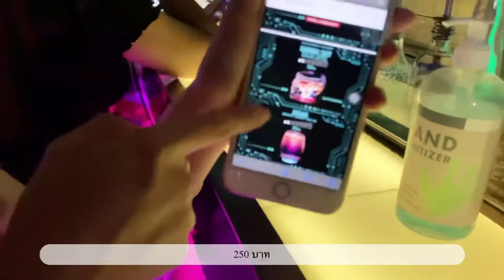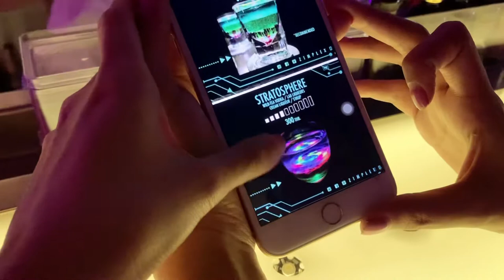[VLOG] ภูเก็ต Low season 3/3 ตอน ไป Zimplex Bar เครื่องดื่มอะไร สวยมากกก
เครื่องดื่มอะไร ทำไมเค้าทำสวยจังเลย สรุปดื่มได้หรือไม่ได้กันแน่ !!